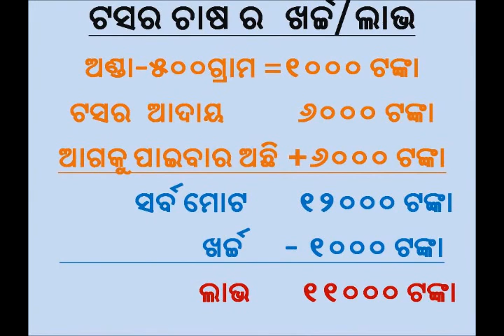Tassar cultivation - a success story Odia VARRAT Odisha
This video is about the success story of a farmer who has cultivated tassar and earned his livelihood and considered to be a successful tassar farmer in the region. The farmer has spent Rs.1,000 and has earned a net profit of Rs.11,000. For more information and related videos visit us